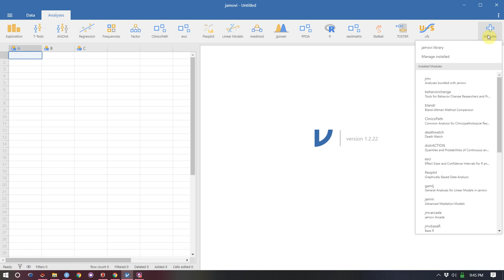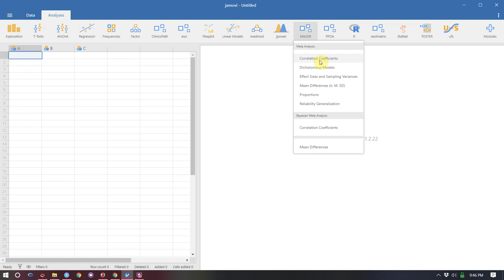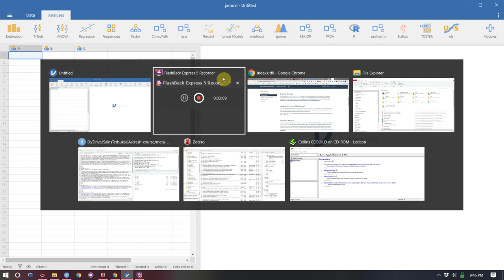Kursus Mandiri Metasains: Memasang Module MAJOR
Berikut ini adalah tutorial singkat cara memasang module MAJOR di jamovi yang digunakan untuk melakukan Meta-Analisis.